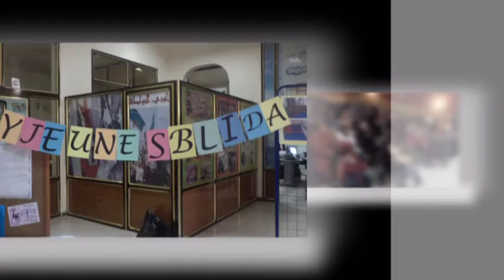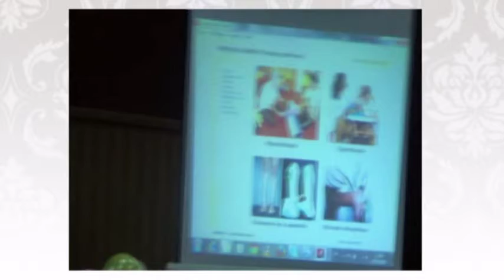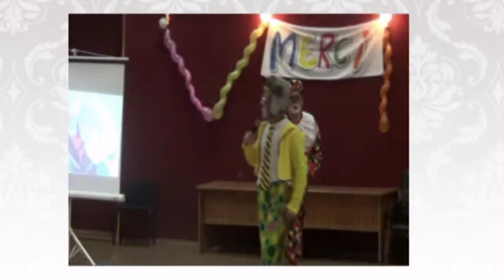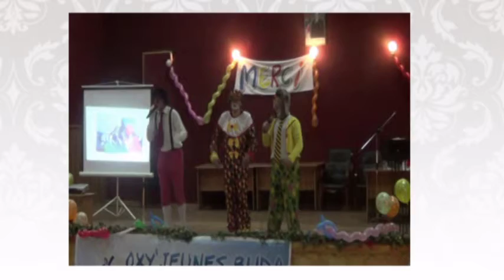Handicapé mais je survie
Journée, pour les enfants souffrant d'IMC, organisée par le groupe Oxyjeunes Blida et l'association Arslen le 3 décembre 2013 à la maison de Jeunes Bounaama Djilali - Sidi Abd El Kader - Blida

Pour rejoindre le groupe Oxyjeunes, veuillez consulter la page FB:
OxyJeunes Algérie - Blida -
Oubien contactez:
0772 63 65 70 / 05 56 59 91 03

Bienvenu